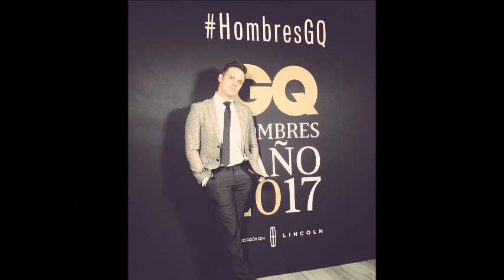BUENOS DÍAS MARK TACHER 8 AGOSTO 2019